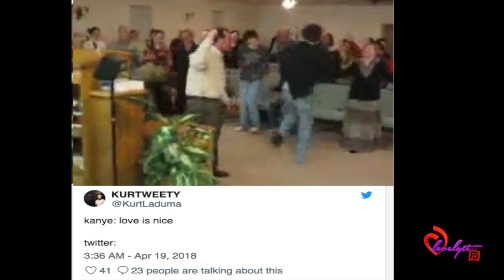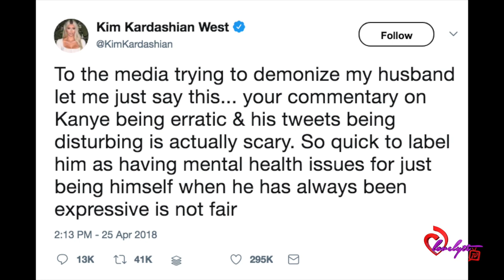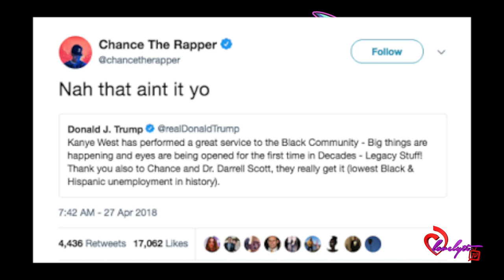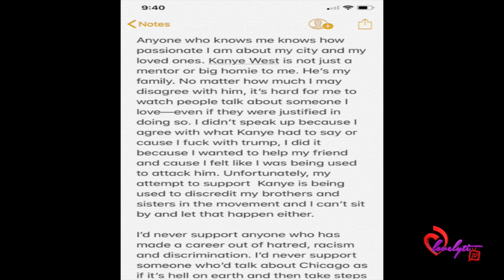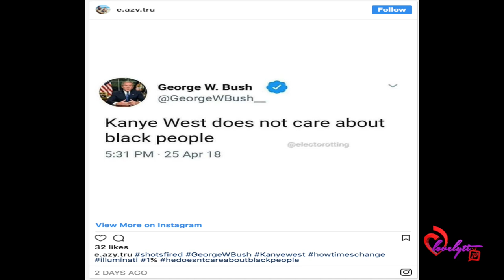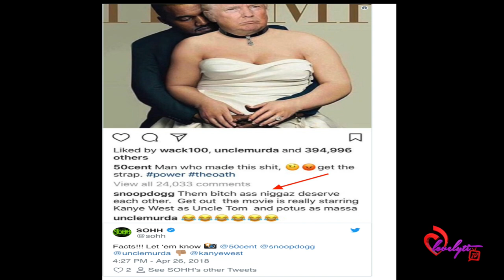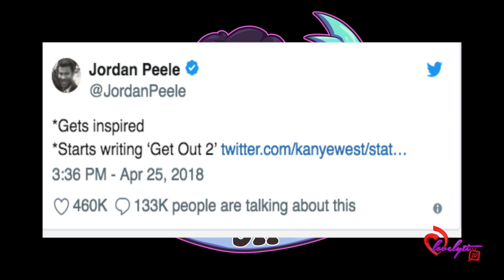kanye's crazy twitter drama